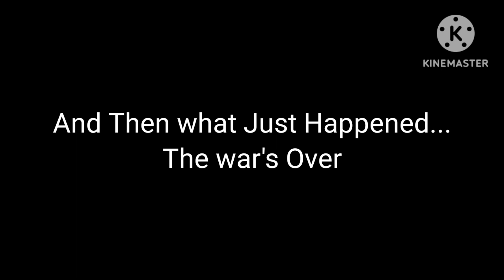The Actual Ending Of Elias and Saw MSM War...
I made this video just to stop Elias and Saw war